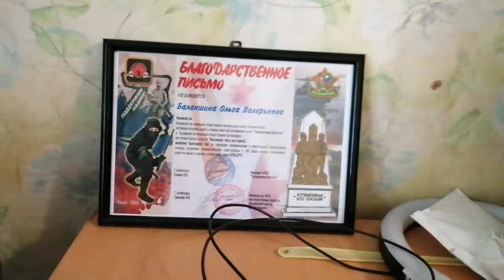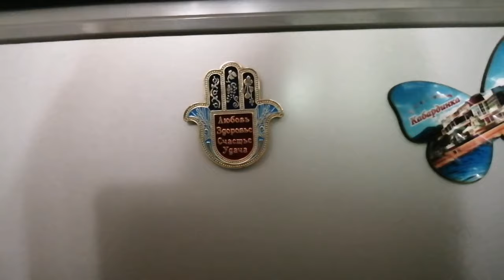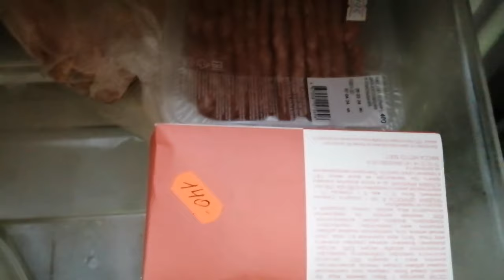18+ шпагат и т. д. ждите завтрак 18.05.2024